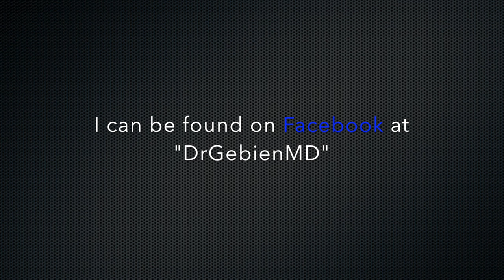Gebien & Kusendova: All Ontario Police Forces to Carry Life-Saving Narcan Kit for Opioid Overdoses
FROM PRISON TO PARLIAMENT...

Why the flags?  Video was taken at Queen's Park in Toronto, Ontario.  It is the home of the legislative assembly of Ontario (provincial government).

Supporting Bill 105: Mandatory Ontario Police Training Act to Administer Narcan (naloxone) in Suspected Opioid Overdoses.  Many thanks to Rick Frayne (who facilitated my invitation to speak) and to Natalia Kusendova  RN, MPP (Mississauga).

**Note: The title above is correct ("From prison to parliament").  Describing the 180º change in my life that occurred over a relatively short time span, I am now more eager and enthusiastic than ever to fight the opioid crisis.  It's moments like this that help make it happen.

Darryl Gebien